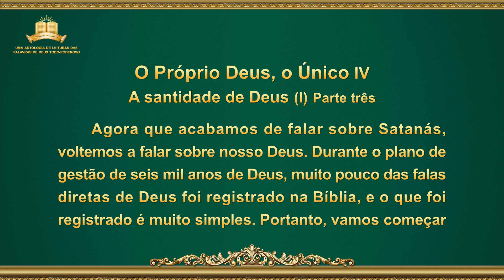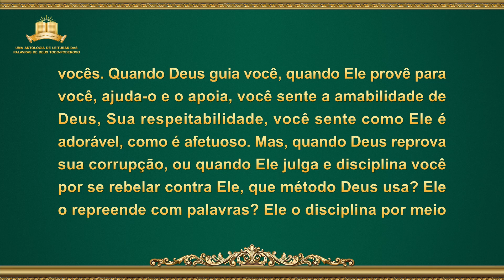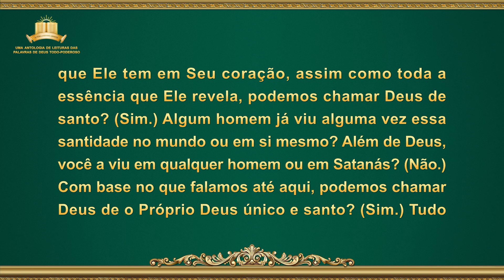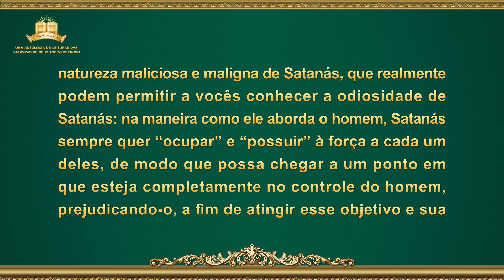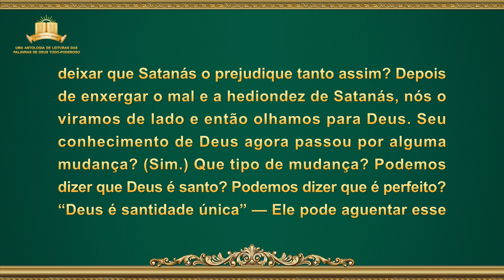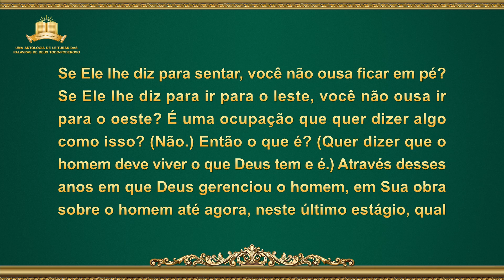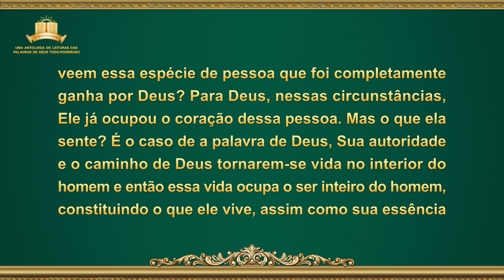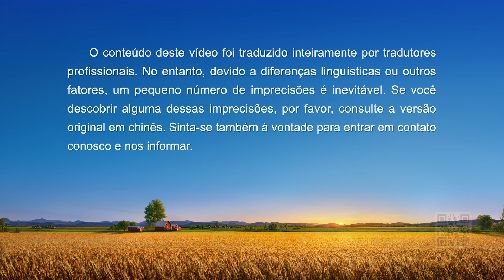Palavra de Deus "O Próprio Deus, o Único IV: A santidade de Deus (I)" (Parte três)